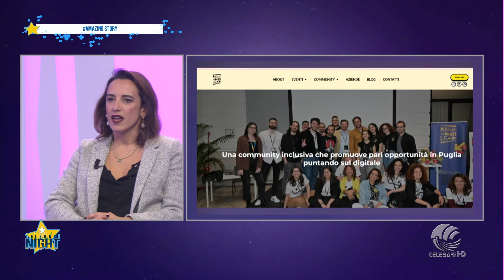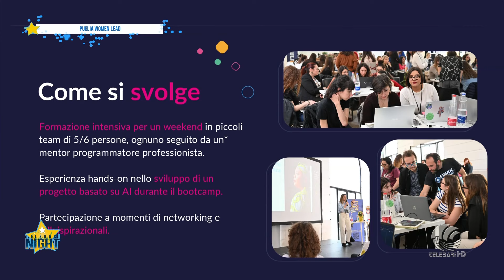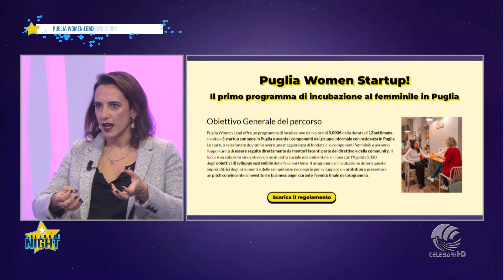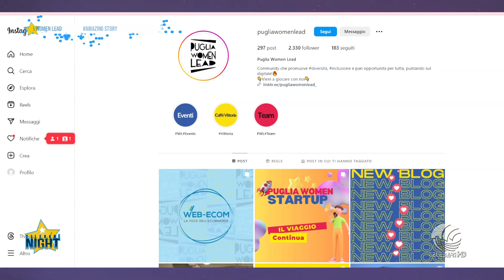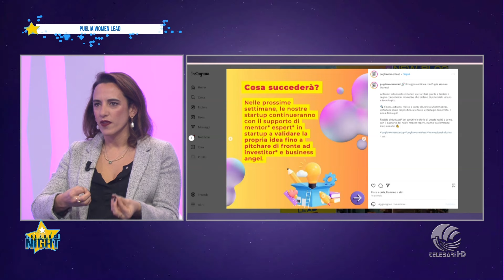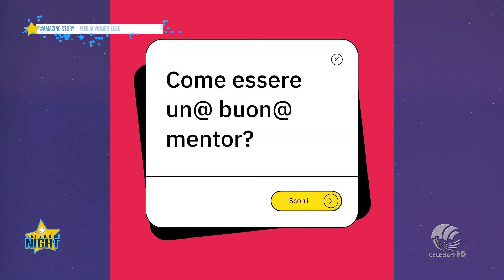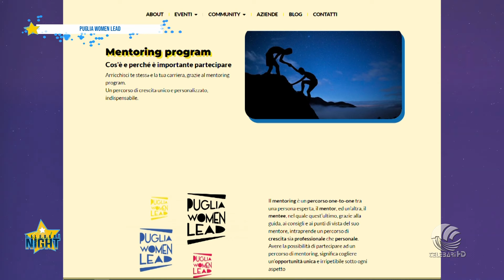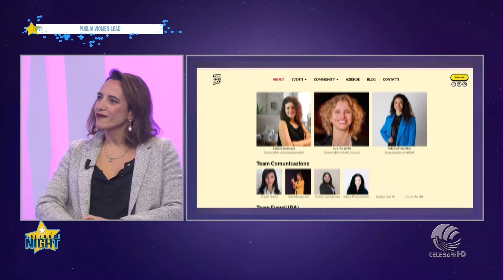telebarisocialnight Intervista a Gaia Costantino co-founder Puglia Women Lead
Associ-AZIONE a favore di inclusività, gendergap e pari opportunità lavorative in Puglia per tuttə